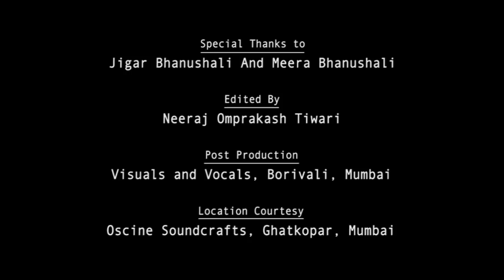Voice behind South Indian Heroes- Mr.Chetanya Adib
Voice of Doraemon meets the Voice of Venkatesh, Prabhas, Karthi, Vijay and many more..